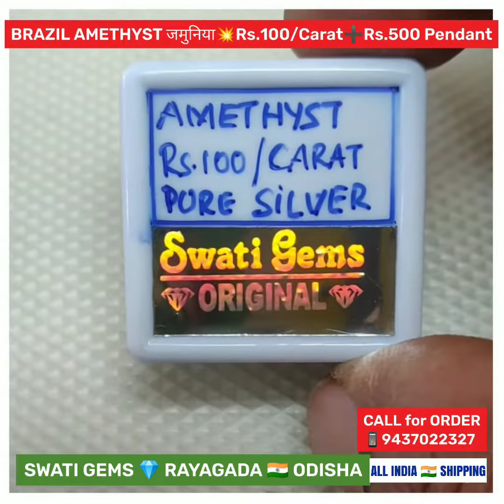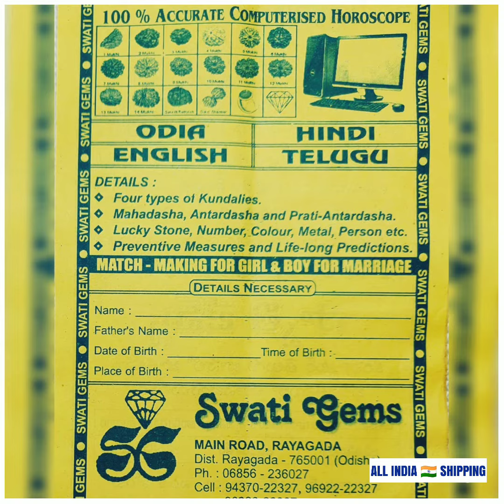Rs.100 Per CARAT💥6 TO 10 CARATS💎 NATURAL AMETHYST JAMUNIA जामुनिया PURE SILVER PENDANT➕ Rs.500 EXTRA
Rs.100 Per CARAT 💥 6 TO 10 CARATS NATURAL AMETHYST JAMUNIA KATAILA 📿

📿 PURE SILVER PENDANT
➕ Rs.500 EXTRA

👉 BEST PRICE IN INDIA 🇮🇳

💥 SCREENSHOT OF
🔺YOUR REQUIRED PRODUCT
🔺PAYMENT
🔺ADDRESS ➕ PIN CODE
TO

👉 BETTER TALK TO US ONCE

❌ NO COD ❌

💥 PAYMENT OPTIONS
🏦 BANK  DETAILS:
STATE BANK OF INDIA
SWATI GEMS
RAYAGADA
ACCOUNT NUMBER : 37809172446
IFSC NUMBER: SBIN0000169
BRANCH CODE: 0169

💎 AMETHYST is most POWERFUL and FAST EFFECTIVE STONE. It quickly provides PROSPERITY, WEALTH and HEALTH. It CLEARS of ALL HURDLES of LIFE. It helps to get 100% SUCCESS in all VENTURES. It SUPPRESSES the ENEMIES and they are THEMSELVES DEFEATED. It helps a LAYMAN too to become an INDUSTRIALIST and ENTREPRENEUR. It HELPS a WOMAN who is CHILDLESS.

🕉️ PROCESS : Purify the ring/locket and panchamruta, cow’s fresh milk or coconut water. Lit Dhoop-deep, rite haldi ( turmeric) powder and sindoor and wear in Left hand on Middle finger on Saturday

LORD : Lord BHAIRAV ( SHIVA ) be worshipped.

ADVICED For : All INDUSTRIALISTS, DEALERS of OIL, LUBRICANTS, IRON, LABOUR CONTRACTORS, ENGINEERS, PETROLEUM PRODUCTS, AUTOMOBILES.

MANTRA :
“OM HRING SHREE SHANISCHARAYE NAMAHA” 19/190/1900/19000 TIMES.

🔺NOTE
For good results use with EMERALD
7-MUKHI RUDRAKSHA
WORSHIP SHANI YANTRA

MAIN ROAD
Opp MASJID
Near SBI MAIN BRANCH
RAYAGADA - 765001

❌ NO BRANCHES ❌

with
🔷 39 YEARS of EXPERIENCE
🔷 HONESTY MAINTAINING
🔷 RELIABIL ITY  in SERVICE